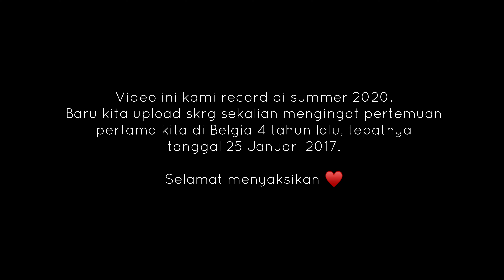KETEMU SUAMI BULE PART 3#47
Hei-hei,

Untuk tau cerita lengkap perkenalan kita dari awal, jangan lupa nonton video-video kita sebelumnya ya.